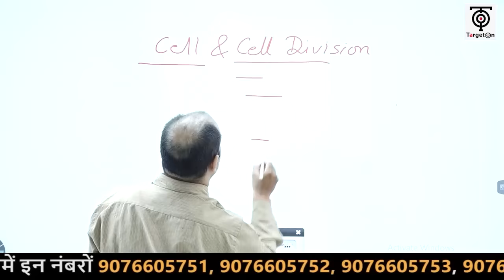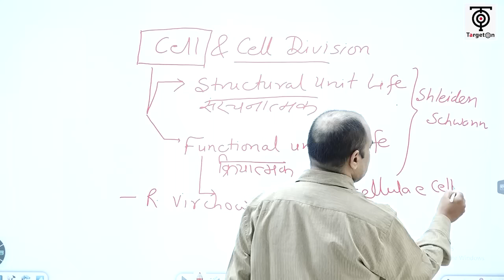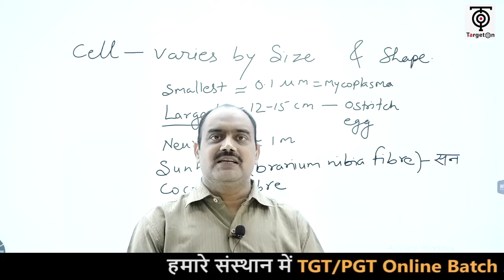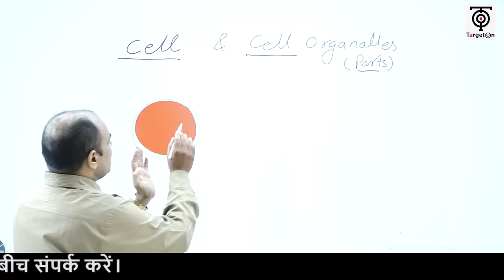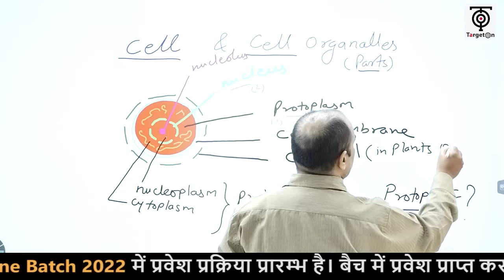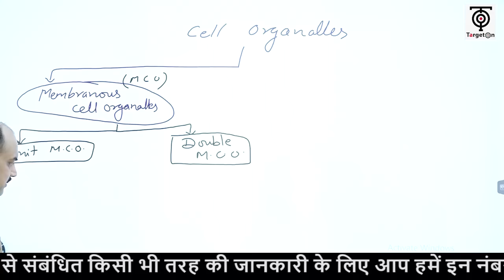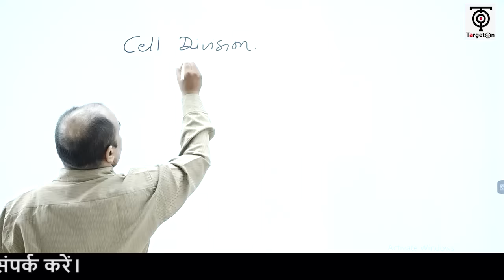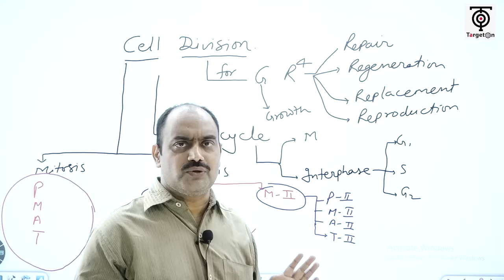UP TGT / PGT - 2022 ll जीवविज्ञान ll Cell & Cell Division || दिलीप तिवारी सर